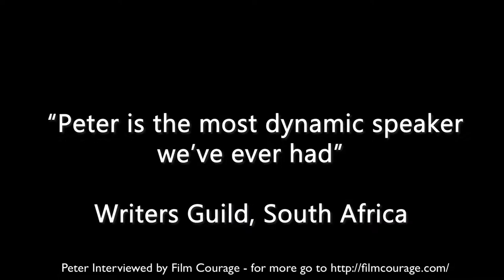Peter Russell on Story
Peter Russell on cinematic story